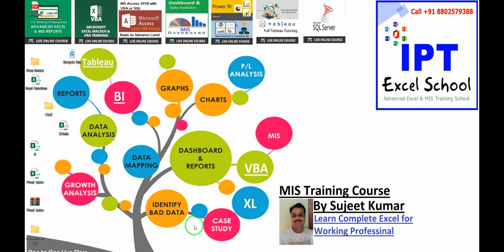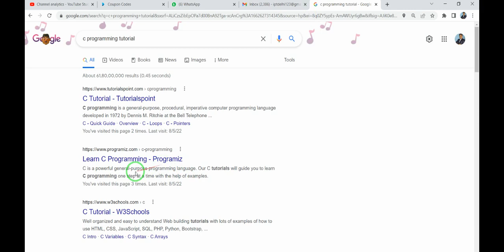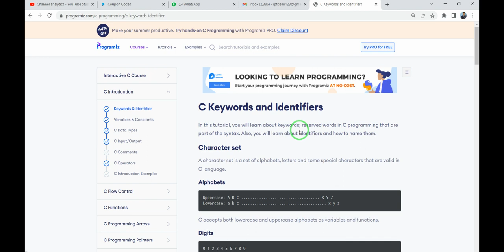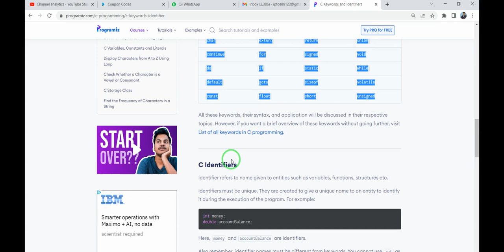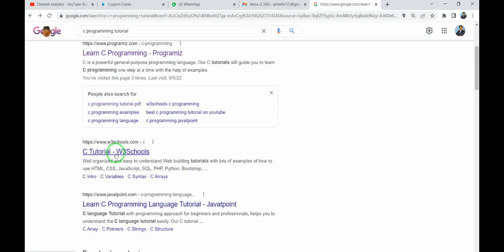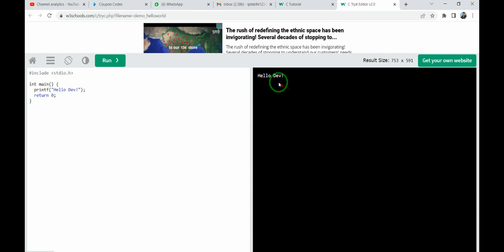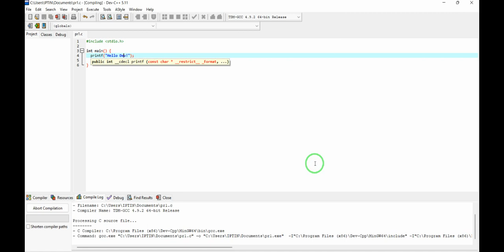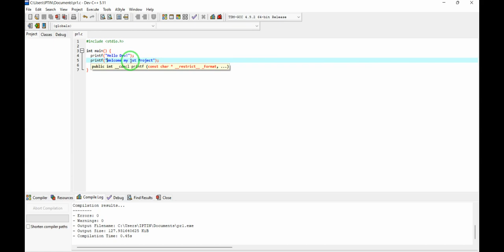What is Programming and why start learning C Programming